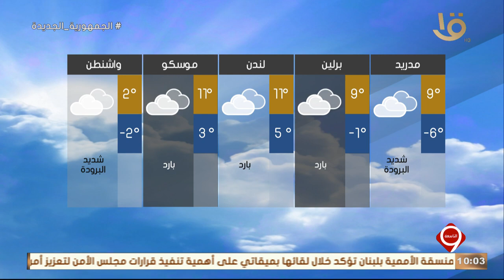بيان بدرجات الحرارة المتوقعة غدا